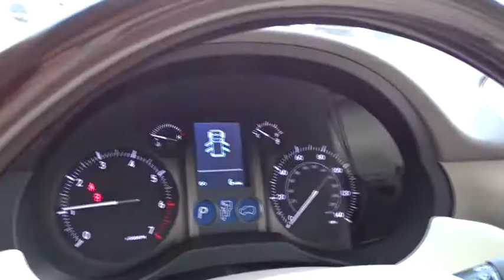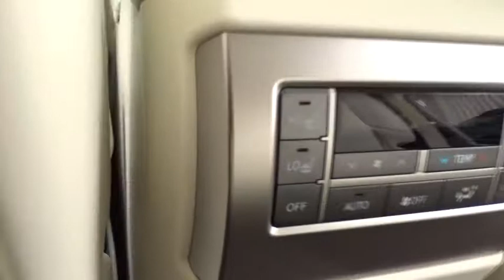2018 Lexus GX Palatine, Arlington Heights, Barrington, Glenview, Schaumburg, IL 34992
2018 Lexus GX